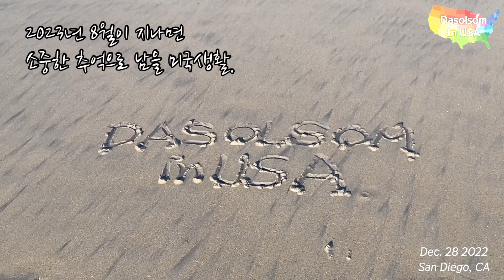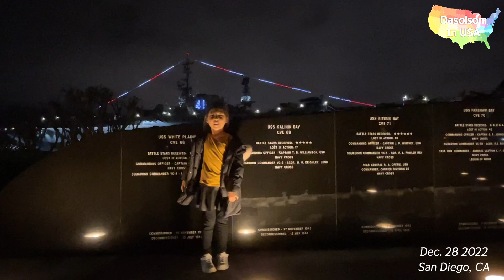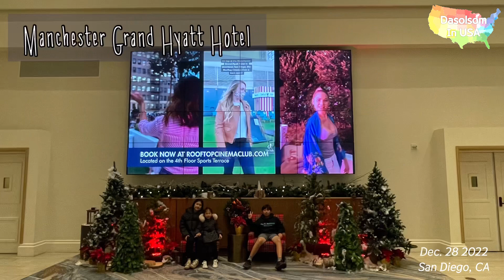Go, CALIFORNIA. 10st Day - San Diego 2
Go, California. 10st Day - San Diego

Old Town
Waterfront Park
Balboa Park
Coronado
Coronado Beach
Imperial Beach Pier
The Kissing Statue
USS Midway Museum
Manchester Grand Hyatt San Diego